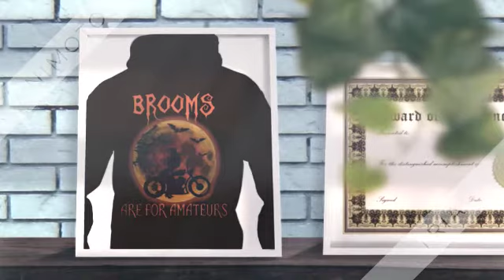Brooms are for amateurs Halloween shirt 360p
I AM ADOPTED and would like to say that no one should ever be judged for making the choice to give up a child regardless of the situation. I knew my biological parents and the one good thing they ever did for me was make the decision not to be my parents anymore. That decision is what gave me the chance at the life I have now. ADOPTION is an amazing thing and a wonderful gift to people who can’t have children but want them!! I’m happy for this little boy and that he gets to have an amazing life.